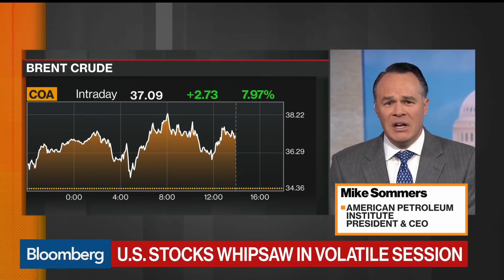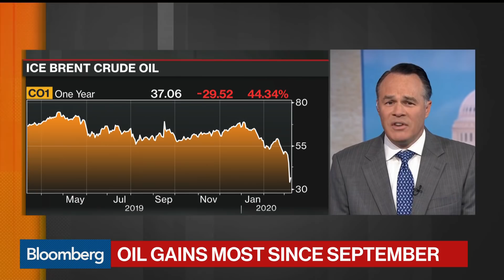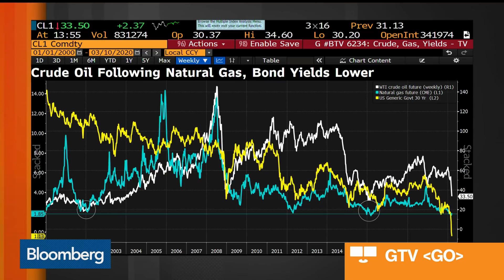Saudi Arabia and Russia Want to End U.S. Energy Leadership, API CEO Says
Mar.10 -- Mike Sommers, American Petroleum Institute chief executive officer, discusses the oil price war between Saudi Arabia and Russia with Bloomberg's Taylor Riggs and Amanda Lang on "Bloomberg Markets."